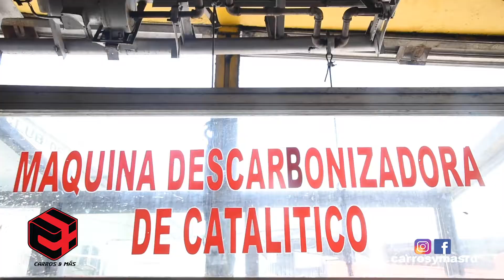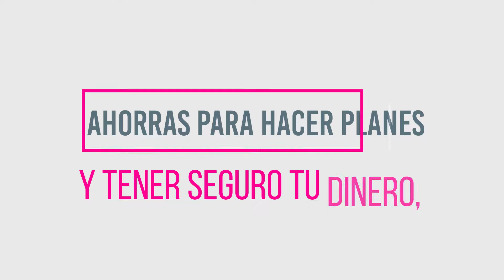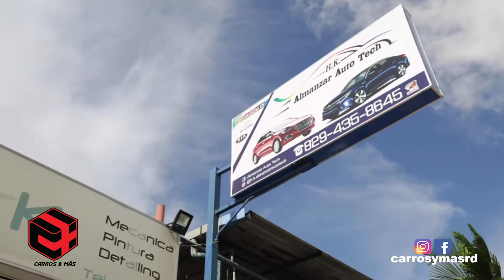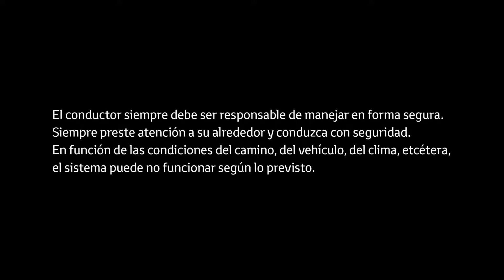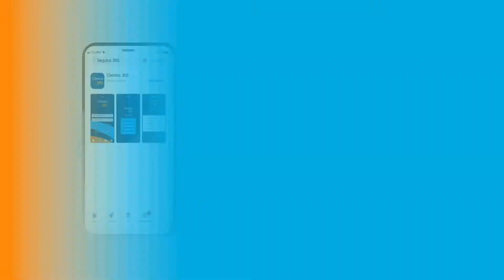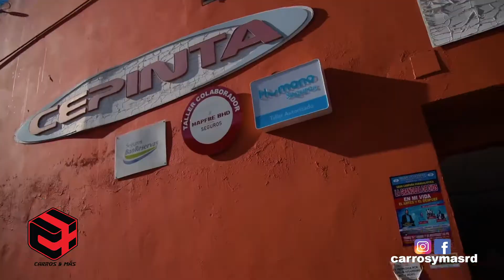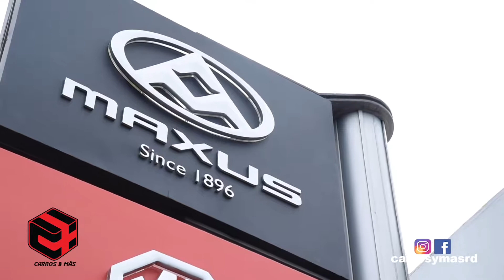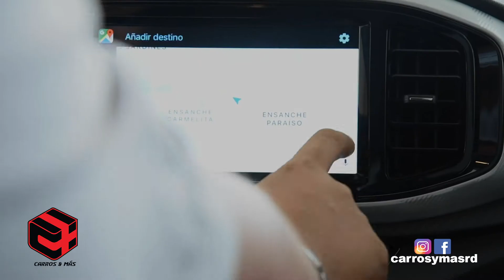CARROS & MAS Nº 104 - PROGRAMA DESDE DICA MUFFLERS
Programa especial desde DICA Muffler, atendidos por el mismo Ricardo Del Brossard.